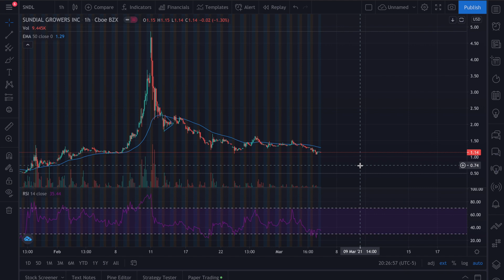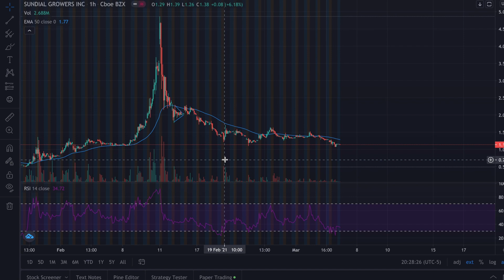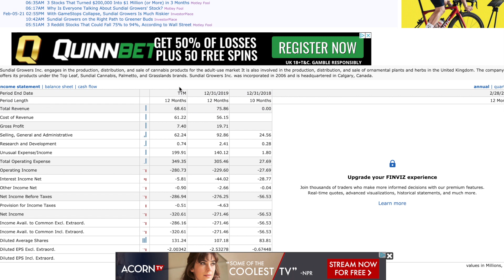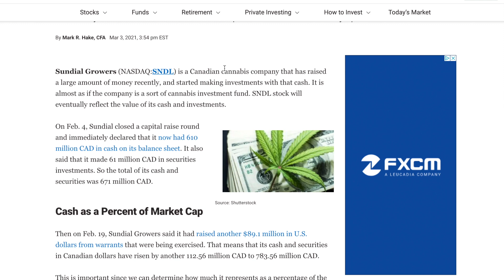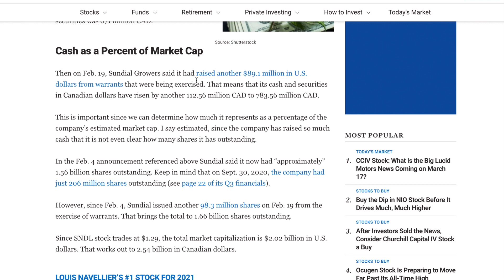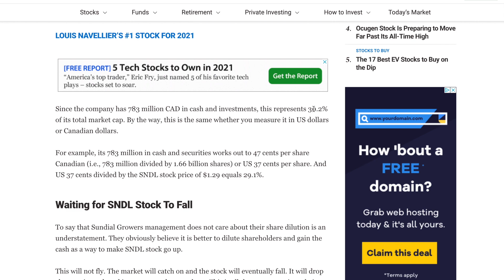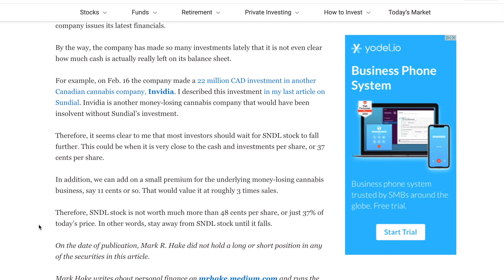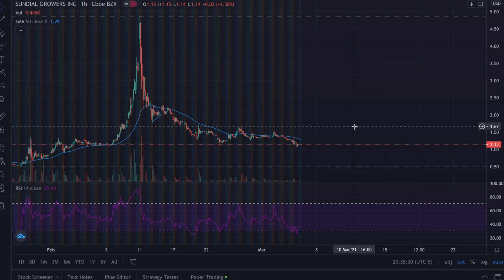SNDL Stock Price Prediction, Analysis & News - Will SNDL Recover?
SNDL Stock Price Prediction, Analysis & News. Will SNDL Stock recover? What are your thoughts on Sundial Growers SNDL Stock?